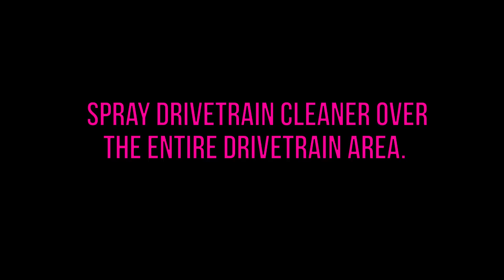How to clean your Drive Chain with Muc-Off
How to clean your Drive Chain using Muc-Off .